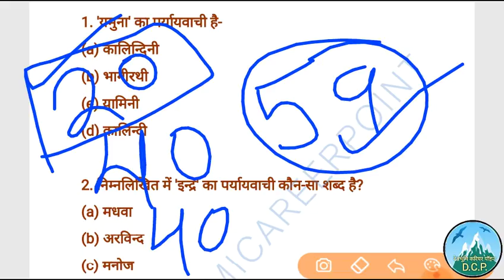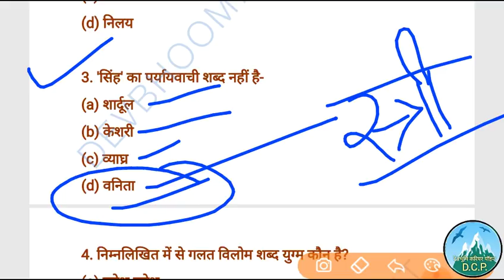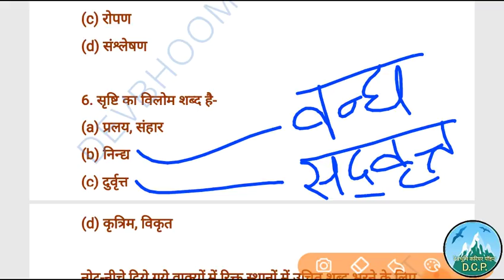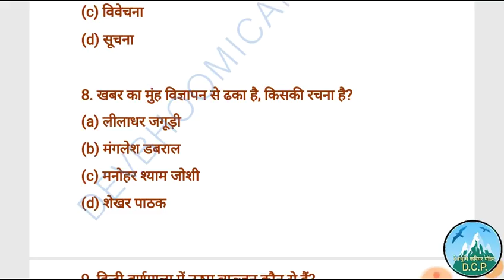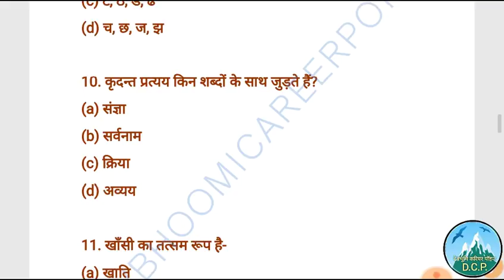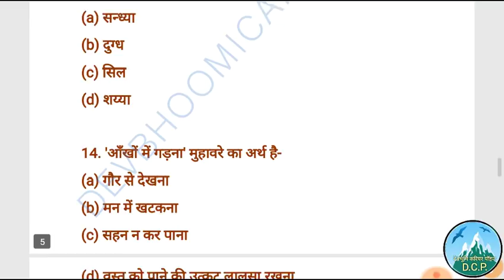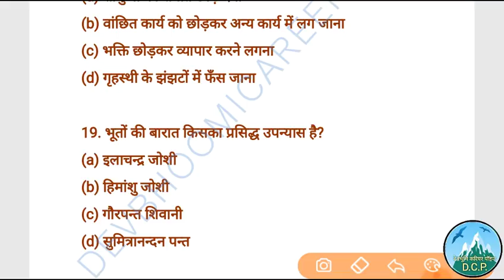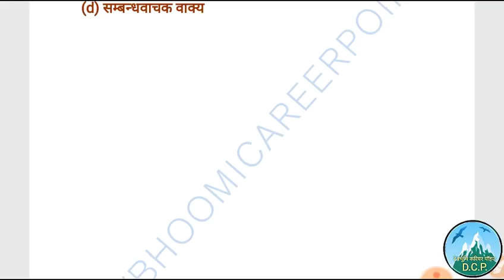Hindi Mcqs,सामान्य हिंदी टेस्ट सीरिज, Hindi forUKSSSC,hindiTest,Samany Hindi test Series,HindiTest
सामान्य हिंदी के महत्वपूर्ण प्रश्नोत्तर भाग- 59
Very important Hindi Mcqs for all upcoming exams like Ukpsc, Uksssc, Uttarakhand police SI/Constable,CTET, UTet,Uk ARO ,UK DCB and all others.

Uttarakhand Gk ,उत्तराखंडसामान्यज्ञान, UttarakhandGk, UttarakhandGkinHindi,UttarakhandGkforExams,Uttarakhand Gk ,उत्तराखंडसामान्यज्ञान,